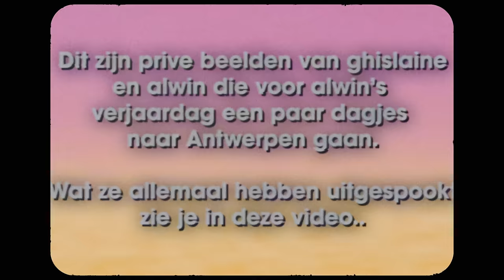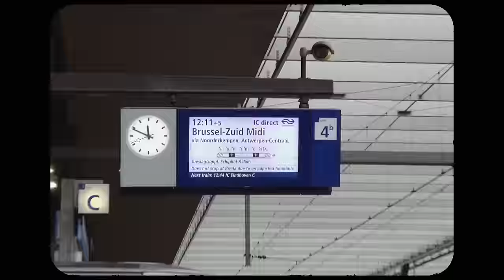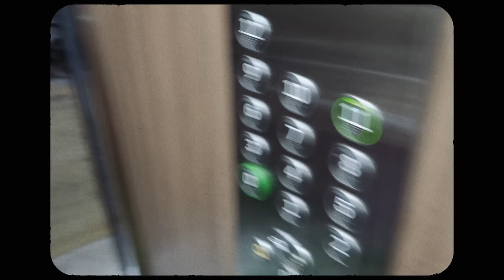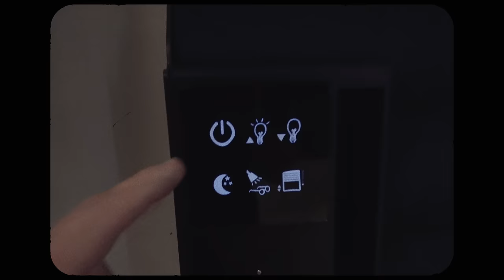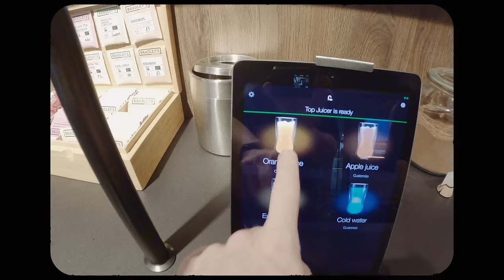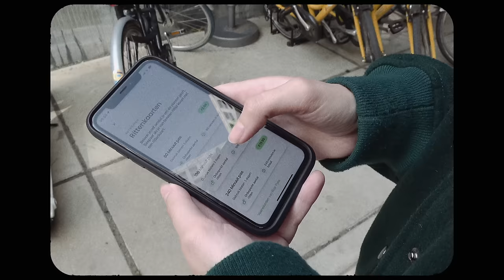een GEWELDIGE trip voor mijn VERJAARDAG! 🥳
Beleef een onvergetelijk avontuur in het betoverende Antwerpen samen met ons in deze nieuwe video van 'Ook Vet Gezellig'! Ghislaine heeft me aangenaam verrast met een overnachting in een prachtige kamer van het A-stay hotel, een verborgen parel in het hart van Antwerpen. Onze nieuwsgierigheid wordt geprikkeld terwijl we ons klaarmaken om deze bruisende stad te ontdekken.

Terwijl we door de levendige straten van Antwerpen dwalen, delen we onze favoriete plekjes en hoogtepunten met jullie. De geur van versgebakken brood en heerlijke gerechten leidt ons naar Humm, een culinair juweeltje waar we ons laten verwennen met een smaakvolle maaltijd. Het restaurant biedt een unieke mix van gastronomie en gezelligheid, perfect om onze trek te stillen na een dag vol ontdekkingen.

Ondertussen genieten we van de gezellige sfeer, proeven we verrukkelijke gerechten en worden we ondergedompeld in de warmte van de Belgische gastvrijheid. De verrassingen blijven zich opstapelen terwijl we ons avontuur voortzetten en de stad verder verkennen.

Mis deze kans niet om samen met ons te genieten van het beste wat Antwerpen te bieden heeft. Abonneer je op ons kanaal 'Ook Vet Gezellig' en beleef de reis van je smaakpapillen met onze gezellige video's, waarin we de mooiste plekjes ontdekken, heerlijk eten en onvergetelijke herinneringen maken.

Kom erbij en laat je betoveren door de charme van Antwerpen, terwijl we samen op zoek gaan naar nieuwe culinaire avonturen en bijzondere ervaringen. Klaar voor een smaakvolle reis? Stap aan boord en geniet van deze onvergetelijke trip naar Antwerpen!

Mijn VRIENDIN VERRAST mij met een GEWELDIGE TRIP! 🥰